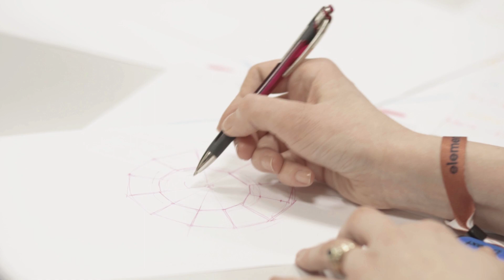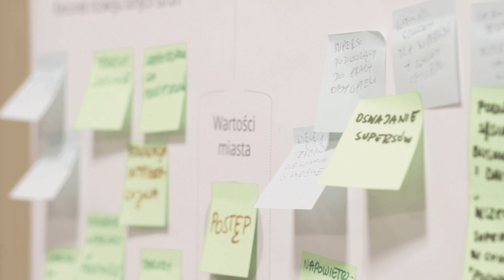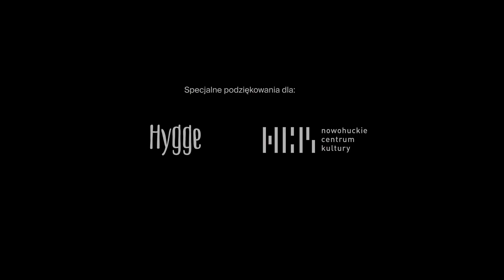Element Urban Talks 2018 - relacja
Tak było podczas drugiej edycji Element Urban Talks w Krakowie.